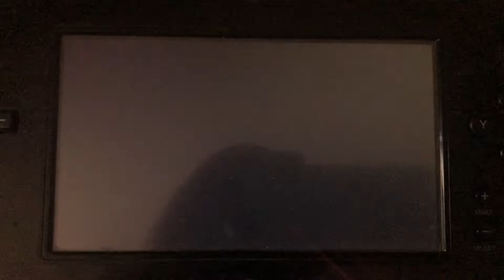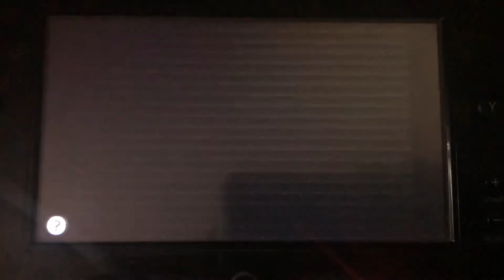Opening to Yoshi’s Island: Super Mario Advance 3 2002 GBA Game